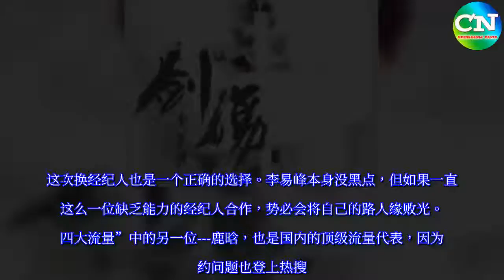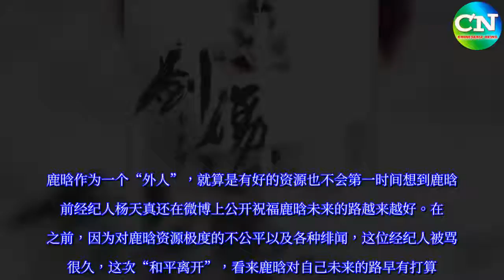鹿晗解约李易峰换经纪人，流量小生们的未来如何？ - Chinesebiz-News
今天，“四大流量”之一的李易峰换了新经纪人，这一消息一出就被粉丝顶上热搜。据悉，这位新经纪人曾在华谊兄弟做过安以轩的经纪人，名叫邓姝。这位经纪人的微博介绍已经改为“李易峰经纪人”，最近的微博也都与李易峰有关。  很多粉丝对此保持一致的看法，认为是正常的工作变动。其实一位成功的演员都会经历几次工作及相关人员的变换。李易峰的前任经纪人业务相当不熟练，尤其是不能及时处理艺人的负面新闻而引发众怒。这次换经纪人也是一个正确的选择。李易峰本身没黑点，但如果一直与这么一位缺乏能力的经纪人合作，势必会将自己的路人缘败光。  “四大流量”中的另一位---鹿晗，也是国内的顶级流量代表，因为合约问题也登上热搜。原因是鹿晗与签约的壹心娱乐公司宣布解约，未来将会自立门户，以个人工作室活动。  虽然在合约期间，壹心娱乐对鹿晗方面的帮助很大，不过，解约对于鹿晗来说其实是一件好事。解约以后，鹿晗的所有相关工作都由自己的工作室全权负责，鹿晗迷妹无数，颜值和实力都在线，只是资源一直不太好。壹心娱乐毕竟是一个独立的公司，旗下艺人很多，能分配给鹿晗的资源并不是很多。鹿晗作为一个“外人”，就算是有好的资源也不会第一时间想到鹿晗。  前经纪人杨天真还在微博上公开祝福鹿晗未来的路越来越好。在此之前，因为对鹿晗资源极度的不公平以及各种绯闻，这位经纪人被骂了很久，这次“和平离开”，看来鹿晗对自己未来的路早有打算。